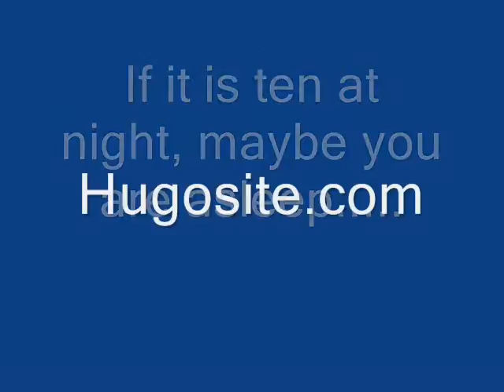English speaking in easy way part 136